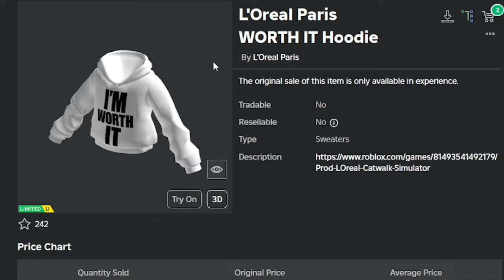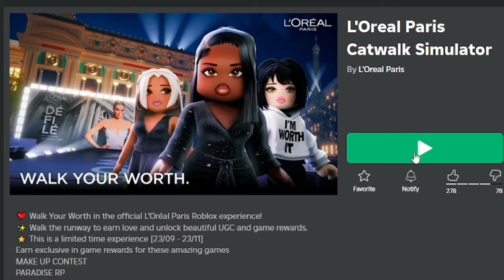[17K STOCK] Cara Mendapatkan 2 ITEM GRATIS LIMITED TERBARU Di Game L'Oreal Paris Catwalk Simulator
Backsound: DOVA-SYNDROME
Song Intro : Adventures - A Himitsu
Song Outro : Last Summer - Ikson

Processor: Core i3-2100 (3,1 ghz)
RAM: 16GB DDR3
VGA: GTX 750 2GB DDR5 128Bit
OS: Windows 10 Pro 64-Bit

こちらの曲は【しゃろう個人管理のフリーBGM素材】です。DOVA-SYNDROME管理楽曲（2021年以前の曲）とは規約が異なりますのでご注意ください。（DOVA-SYNDROMEよりも使える範囲は広くなります。） 【通常版ダウンロード(Normal DL)】 【1ループ版ダウンロード(1 loop ver. DL)】 【楽曲利用規約(License)】

                           - INFO ROBLOX -

Tempat Download Game :
GooglePlay: